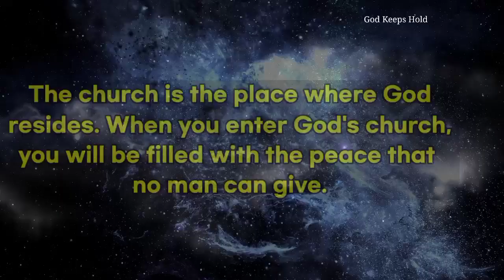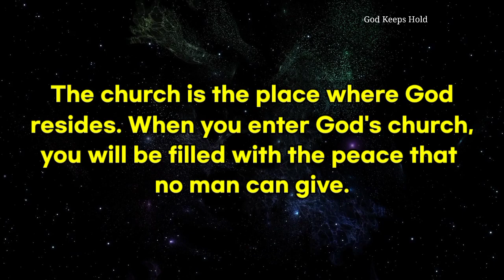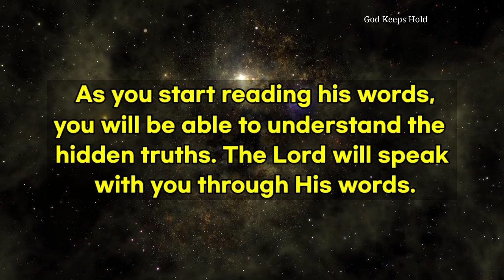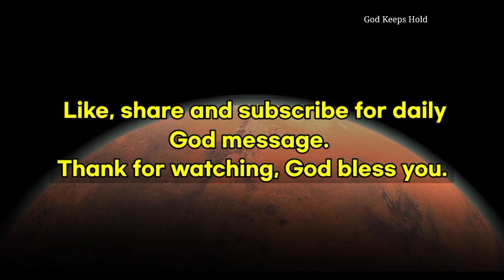God message for you | Urgent message📩 for you today 🕊 | God msg